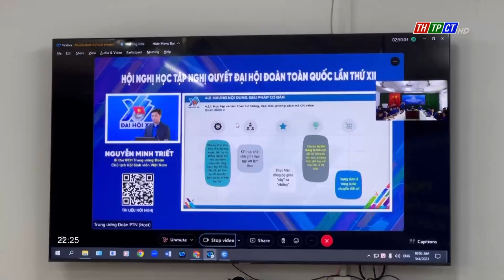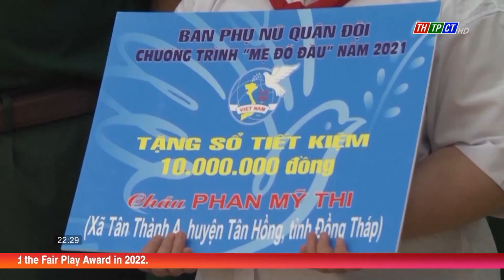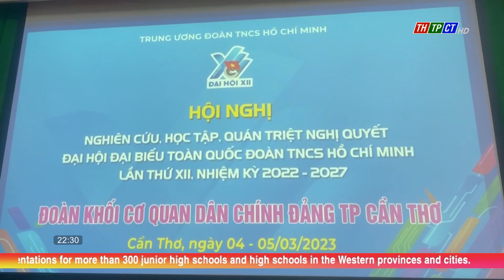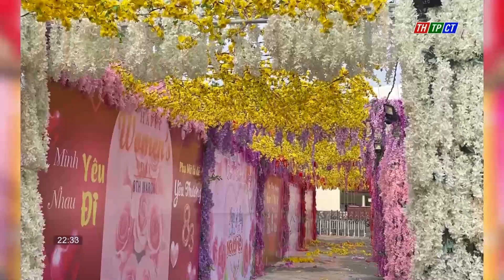Cần Thơ News 5/3/2023 | Cần Thơ TV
Headlines:
Cần Thơ city continues to focus on Party building and correcting, a clean and strong political system; economic development associated with society, national defence and security, commensurate with its position as the central urban of the Mekong Delta.
Typical action programs in the 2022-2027 term of the Central Committee of Hồ Chí Minh Communist Youth Union oriented: Planting 100 million new trees, supporting 7,000 creative start-up projects of young people, and 12 million turns off young people receiving career and job counseling.
Vietnam - Thailand food and shopping fair will be taken place in Cần Thơ city from March 6 to March 12.